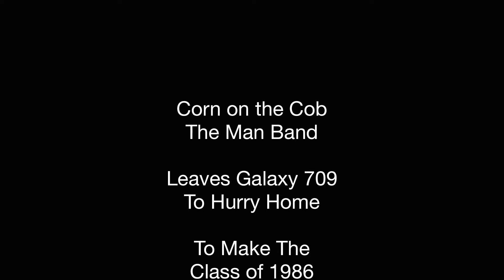Studio G | G Studios: Corn on the Cob - The Man Band “Black Viper” (2021) [Official Music Video]